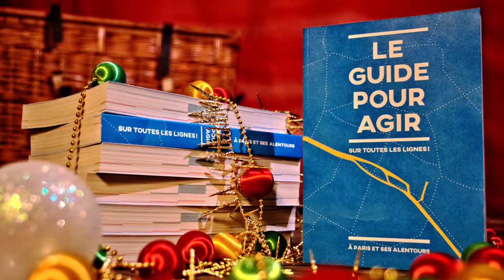Et si cette année on faisait le choix d'un cadeau qui a du sens ? #2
📍 I Paris 18 I
Témoignage recueilli sous forme d'un micro-trottoir.

Parce qu’une société plus solidaire, plus écologique et plus démocratique,
c’est le cadeau que l’on rêverait toutes et tous de recevoir à Noël !

Vous avez du mal à trouver LE cadeau qui fera plaisir à vos proche tout en leur étant utile ?
Chez Astérya, on vous propose une idée de cadeau qui ne manque pas d’originalité et qui a du sens : le Guide Pour Agir à Paris et ses alentours !  Imprimé sur du papier recyclé, c’est un cadeau à la fois éthique, éco-responsable et qui permet de découvrir Paris tout en s’ouvrant au monde, tel un petit routard de l'engagement citoyen.

Alors pour Noël, surprenez vos proches et aidez-les à s’engager pour les causes qui leurs sont chères !

À SAVOIR :
Afin que le Guide soit accessible au plus grand nombre, il est distribué À PRIX LIBRE (vous pouvez donner ce que vous voulez, en fonction de vos moyens et de la valeur que vous accordez à l'objet 😊).

OÙ SE PROCURER LE GUIDE ? :

- Dans nos locaux au 33 rue du nord, 75018

- Coordinatrice: Louise Tesson
- Son: Magali Gillon
- Image: Benjamin Vittini

🎵 Artiste : Texasradiofish
       Titre : The Best Time of the Year